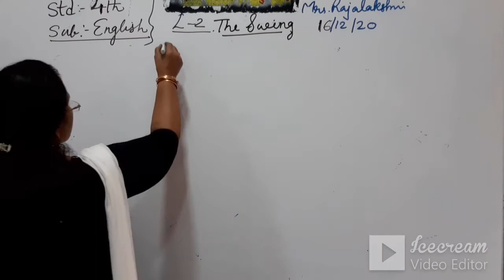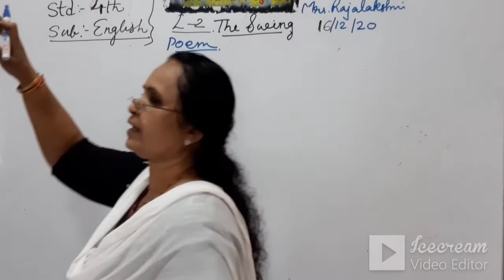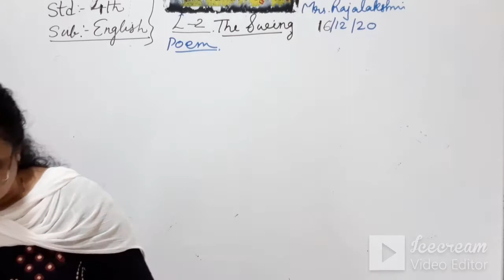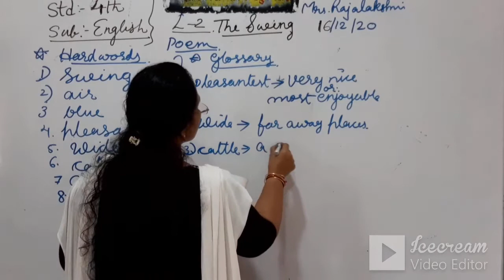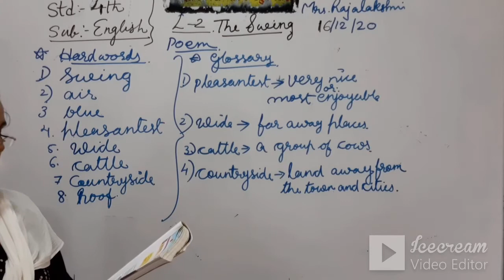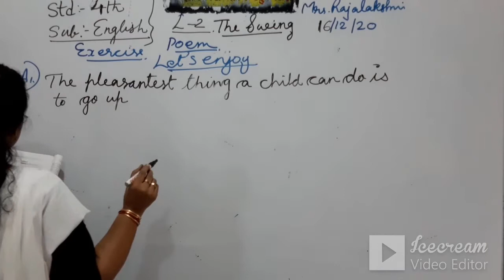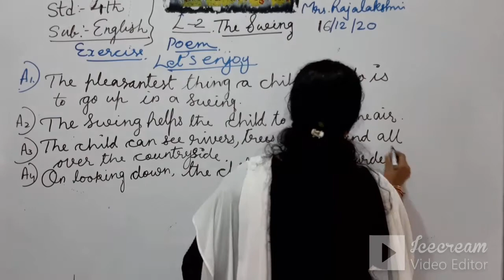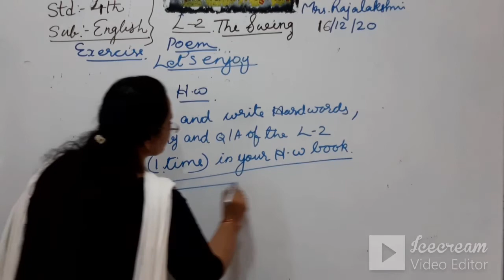STD:4 (ENG.MED) | ENGLISH | CH-2 | TEACHER: MRS.RAJALAKSHMI NAIR